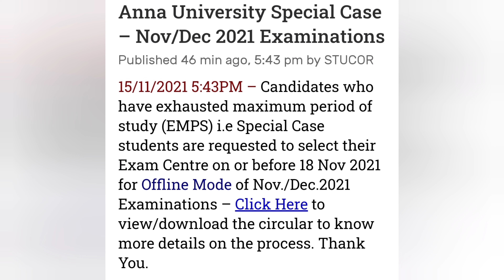ANNA University Latest News || ANNA UNIVERSITY UPDATE ABOUT SPECIAL CASE EXAMINATION || Info Camp